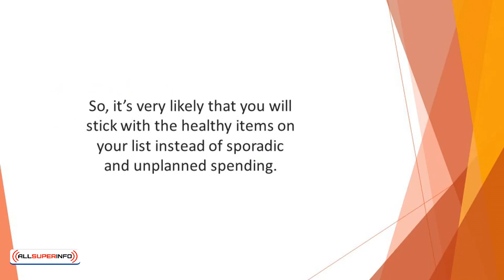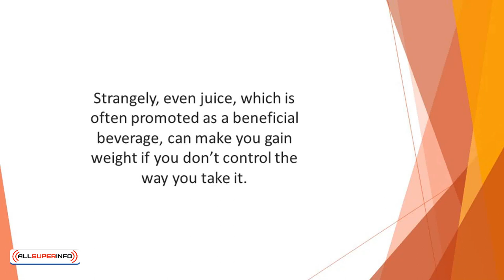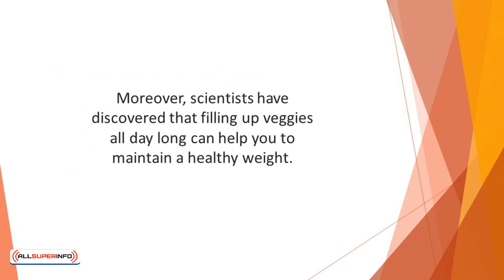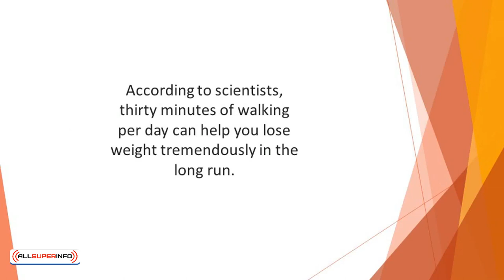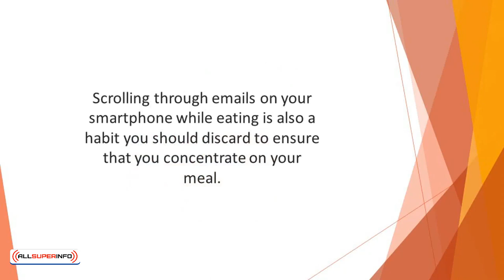7 Healthy Diet Hacks